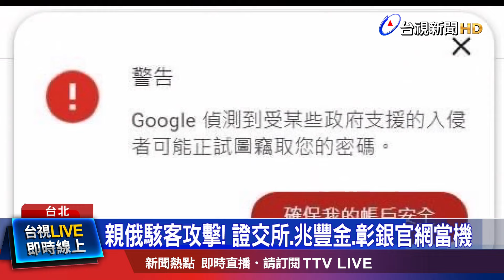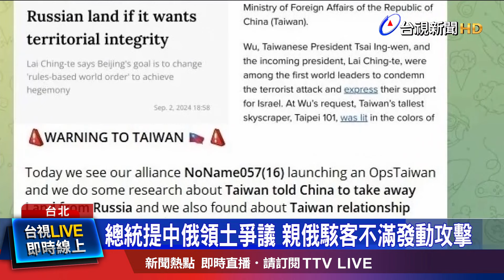總統提中俄領土爭議 親俄駭客不滿發動攻擊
國內 證券交易所、主計總處、兆豐金、彰化銀行的網站，昨天(12)陸續當機，背後竟然是 兩大「親俄羅斯」駭客組織，不滿總統「賴清德」，在專訪提及「中俄領土問題」，發動的網路攻擊，還預告，未來不僅鎖定 台灣政府網站、更會擴大到私人企業。對此 行政院 表達 嚴厲譴責 ，強調資安、國安單位，都有掌握駭客情資、聯合防範。